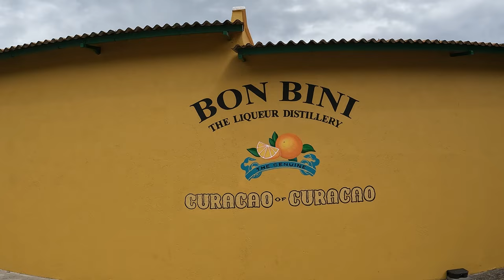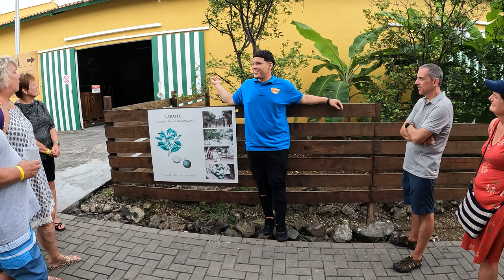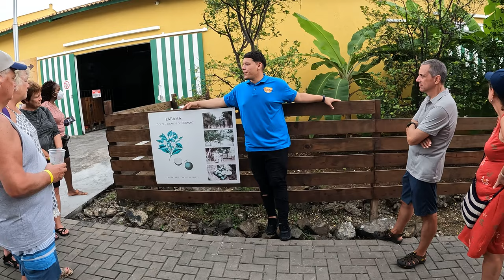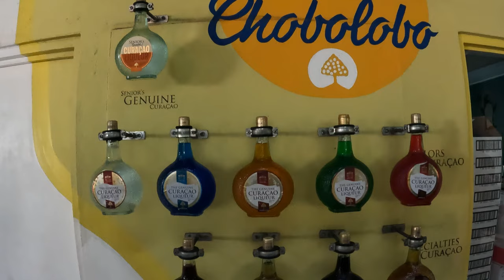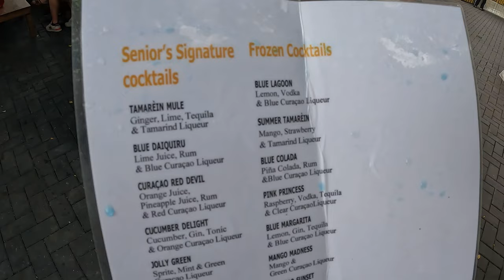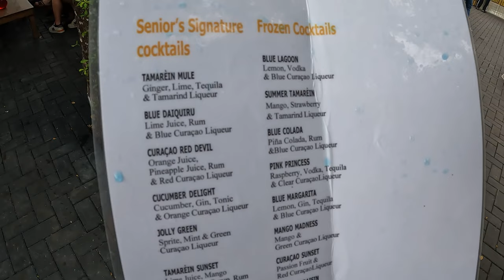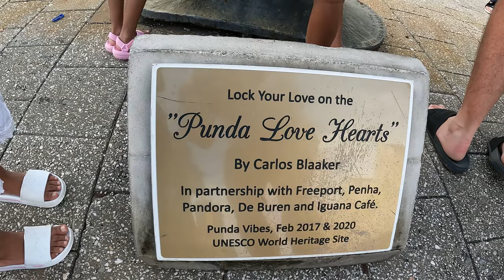Great Day in Curaçao! Favorite ABC Island? Sunscape Resort & Distillery | Royal Caribbean Vlog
Join us as we arrive in Curacao on Royal Caribbean's Explorer of the Seas for a great day at Sunscape Resort & the Landhuis Chobolobo Curacao Liqueur Distillery. After we walk into town and explore the Queen Emma bridge and lock in our love at the Punda Love Hearts.

We have never been on this ship or to these destinations so we are very excited to share with you our experiences throughout our trip to Aruba, Bonaire & Curacao.